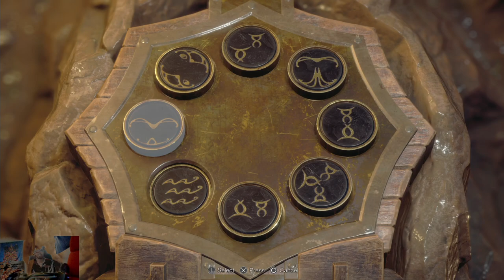Chapter 4 | Resident Evil 4 (Remake)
Part 4 of 16 on playing the game Resident Evil 4 on the PlayStation 5. Playing on Assisted difficulty.